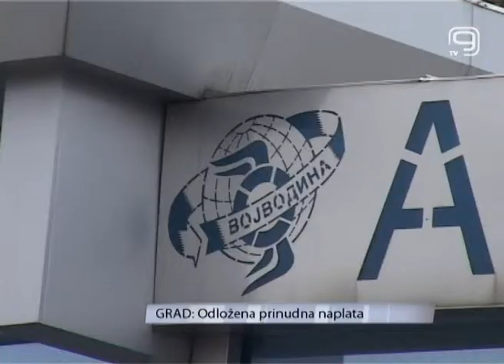TV KANAL 9, NOVI SAD, Odložena prinudna naplata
Privredni sud u Novom Sadu usvojio je zahtev Republičkog javnog tužilaštva i odložio prinudno izvršenje naplate ATP Vojvodini. Tako iz budžeta Grada još uvek nije isplaćena suma od oko 1,33 milijarde dinara po tužbi tog preduzeća.